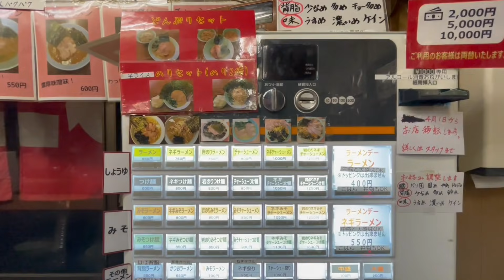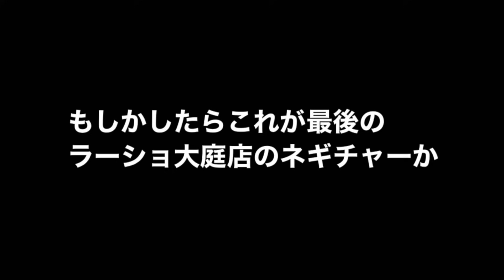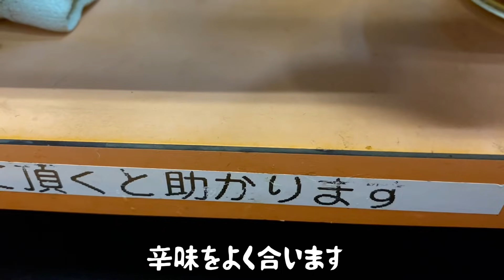絶麺のラーショ旅【うまいラーメンショップ】極寒のネギチャーシューが沁みる『飯テロ』Ramen Shop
今回は３月に閉店するラーショです！
雪の降る寒い日に突撃です。

《おすすめラーメン動画》

・麺活【うまいラーメンショップ】希望ヶ丘店

78才おじいちゃん屋台ラーメンの朝『幸っちゃん』夜明けの銀座【飯テロ】Old Style Ramen Stall Yatai Japanese Street Food